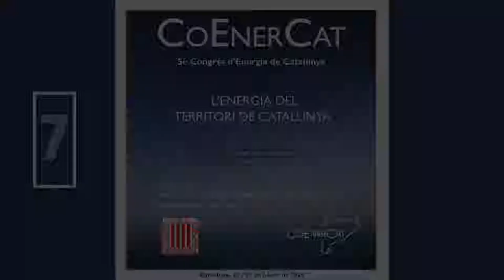5è Congrés d’Energia de Catalunya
Debat: diferents visions del binomi energia-territori.

Moderador: Santi Martínez Farrero

Participants: Assumpta Farran, Manel Romero Molina, Pep Salas, Jaume Morrón.

Cloenda del congrés.